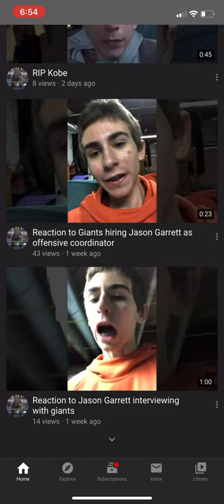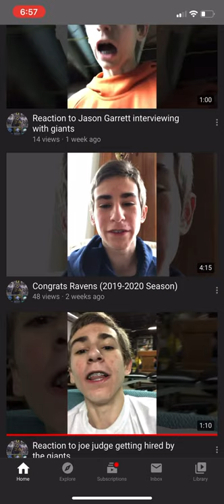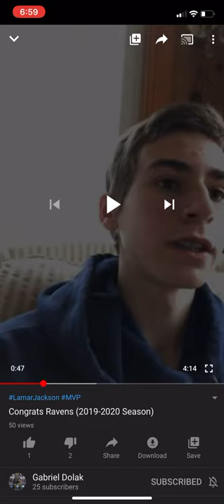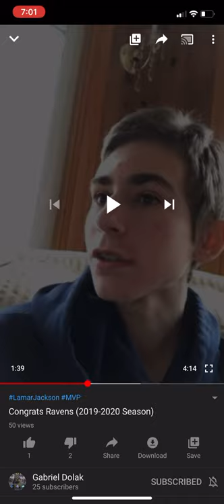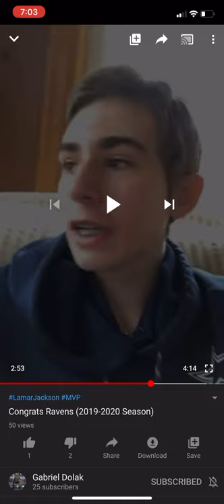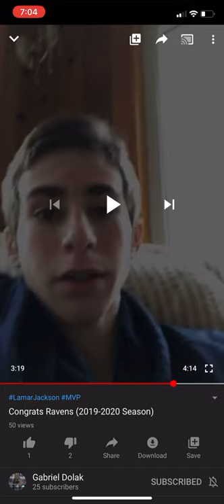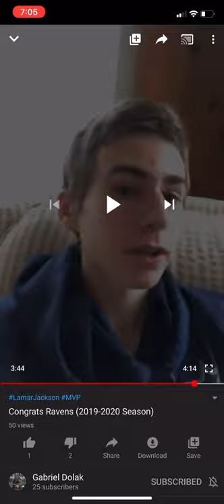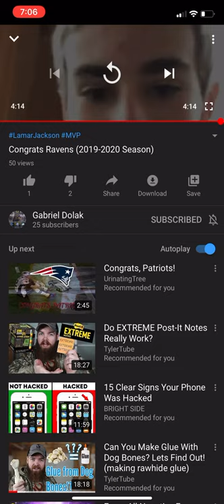“The True Meaning of Life” PT.3